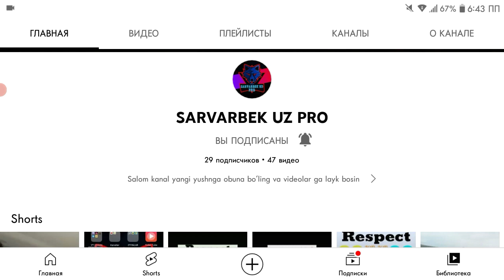Minecraft lekin faqat ruscha gapiramiz. Майнкрафт но только говорим по русский 100%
Doatlar alabtta videoga like bosib obuna bólishni unutmang